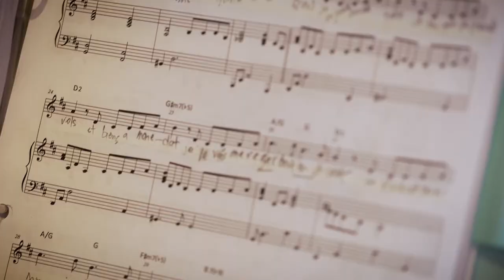Artist Rita Briansky interviewed by Sharon Azrieli | Canadian by Design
Canadian by Design: Publisher Sharon Azrieli interviews Montreal artist Rita Briansky